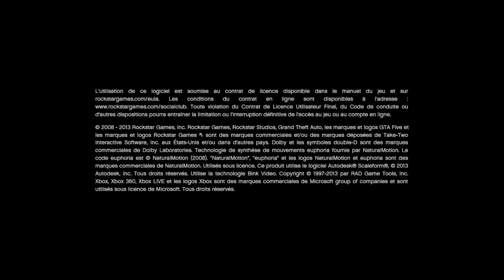GTA 5 Modded Texture Pack + Download (RGH/JTAG)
OPEN ME BABY

I am back baby

GT: xC I slam ips x
currently Unbanned
GT: DFL HAXOR
Currently Unbanned
GT: MeLtEdMoDz currently Unbanned